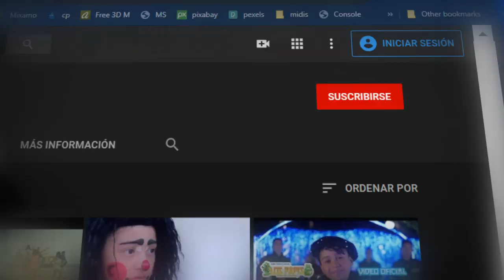BURRITO DE BELEN **** KELLY SALES ****CANCIONES DE NAVIDAD